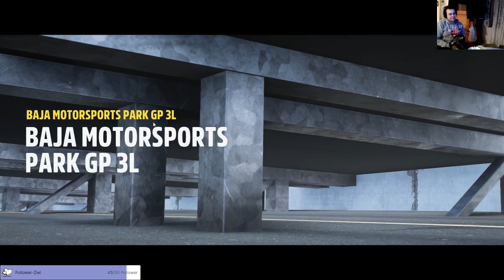Beyond | Forza Horizon 5 und Forza Motorsport #84